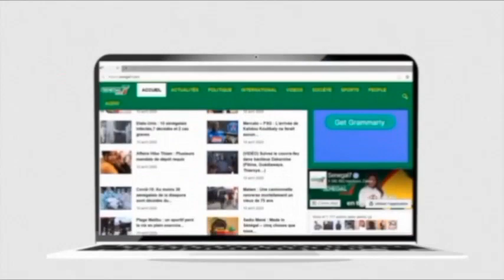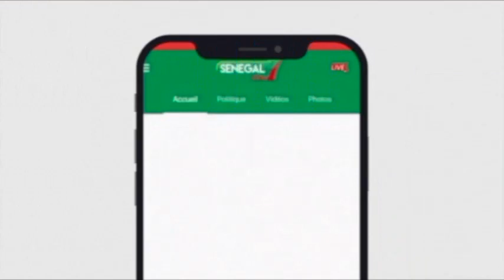Revue de presse rfm du lundi 20 octobre 2020 par Mamadou Mohamed Ndiaye